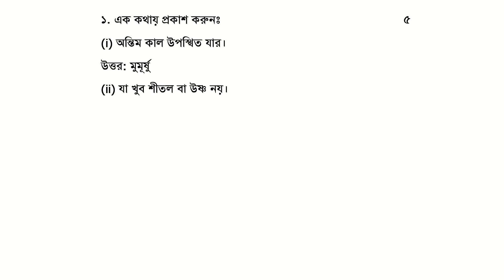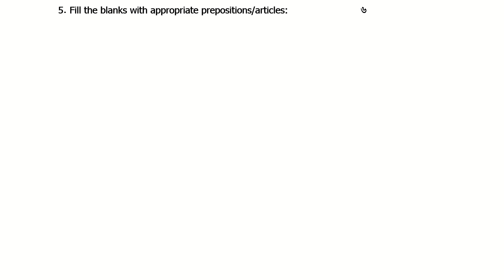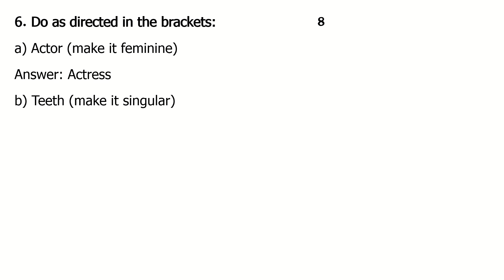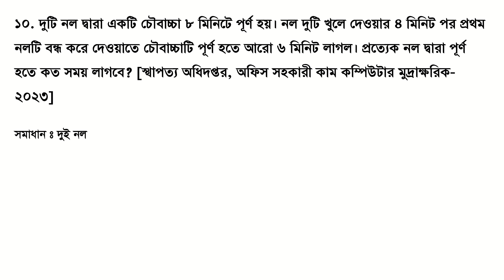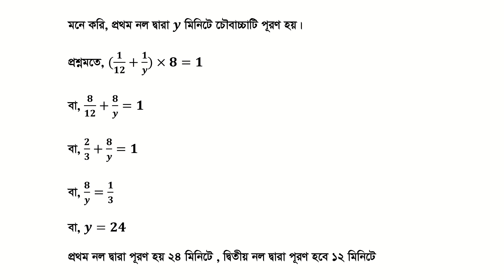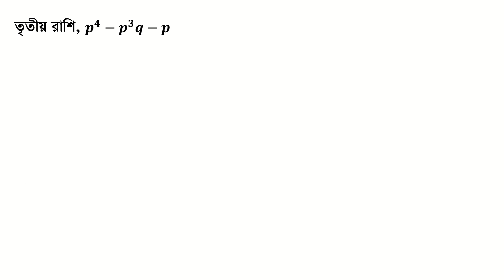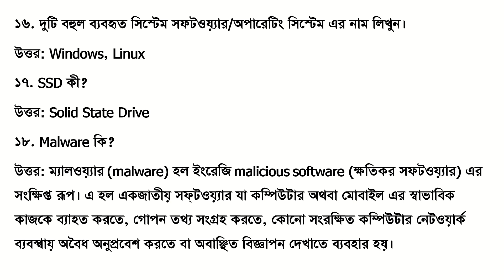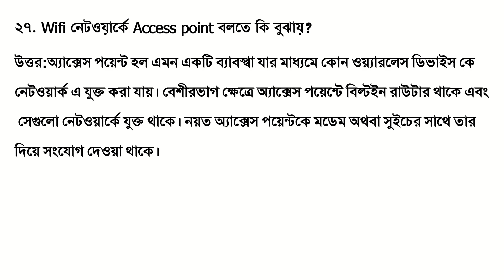বীমা উন্নয়ন ও নিয়ন্ত্রণ কর্তৃপক্ষ (IDRA) Data Entry Control Operator Question Solution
বীমা উন্নয়ন ও নিয়ন্ত্রণ কর্তৃপক্ষ
Insurance Development & Regulatory Authority (IDRA)
নিয়োগ পরীক্ষা-২০২৪
পদের নাম- ডাটা এন্ট্রি/কন্ট্রোল অপারেটর
প্রশ্ন সমাধান

১. এক কথায় প্রকাশ করুনঃ      ৫
(i) অন্তিম কাল উপস্থিত যার।
উত্তর: মুমূর্ষু
(ii) যা খুব শীতল বা উষ্ণ নয়।
উত্তর: নাতিশীতোষ্ণ
(iii) উপস্থিত বুদ্ধি আছে যার।
উত্তর: প্রত্যুৎপন্নমতি
(iv) ইহলোক বিষয়ক।
উত্তর: ঐহিক
(v) ইন্দ্রকে জয় করেছে যে।
উত্তর: ইন্দ্রজিৎ
২. অর্থসহ বাক্য রচনা করুন:     ৫
(i) গলগ্রহ (অন্যের বোঝা হয়ে থাকা): আমীরুল শেষ পর্যন্ত বোঝাতে পেরেছে যে সে কারও গলগ্রহ নয়।
(ii) তামার বিষ (অর্থের কুপ্রভাব): তামার বিষে আজকালকার ছেলেমেয়ের পড়ালেখা নষ্ট হচ্ছে।
(iii) শকুনি মামা (কুচক্রী মামা): শকুনি মামার পরামর্শেই কুরুক্ষেত্রের যুদ্ধ হয়েছে।
(iv) কুয়োর ব্যাঙ (সীমিত জ্ঞানের মানুষ): কুয়োর ব্যাঙ হয়ে থাকলে মানসিকতার উন্নয়ন হয় না।
(v) গরীবের ঘোড়া রোগ (সাধ্যের অতিরিক্ত স্বাধ) : মামুনের ঘোড়া রোগের কারনে সে নিঃস্ব হল।
৩. বাংলা ভাষার ণত্ব বিধানের পাঁচটি নিয়ম লিখুন।    ৫

৪. 'স্মার্ট বাংলাদেশ' এর উপর টিকা লিখুন।   ৫
English
5. Fill the blanks with appropriate prepositions/articles:   ৬
a) I go to university --- Metrorail.
Answer: by
b) The man died cancer.
Answer: of
c) I am independent my boss.
Answer: of
d) Smoking tells our health.
Answer: upon
e) He writes with pen.
Answer: a
f) This is unique solution.
Answer: a
6. Do as directed in the brackets:    ৪
a) Actor (make it feminine)
Answer: Actress
b) Teeth (make it singular)
Answer: Tooth
c) Gulf (make it plural)
Answer: Gulfs
d) Will you open the door? (make it passive)
Answer: Will the door be opened by you?
7. Write an application to a company for the position of Officer. ৮
৮. Translate into English:     ২
i) আমার একটি হাতঘড়ি আছে।
Answer: I have a wristwatch.
ii) আমি সপ্তাহে দুইবার বাজারে যাই।
Answer: I go to the market twice a week.
৯. x-1/x=3 হলে x^3-1/x^3  এর মান কত?
১০. দুটি নল দ্বারা একটি চৌবাচ্চা ৮ মিনিটে পূর্ণ হয়। নল দুটি খুলে দেওয়ার ৪ মিনিট পর প্রথম নলটি বন্ধ করে দেওয়াতে চৌবাচ্চাটি পূর্ণ হতে আরো ৬ মিনিট লাগল। প্রত্যেক নল দ্বারা পূর্ণ হতে কত সময় লাগবে? [স্থাপত্য অধিদপ্তর, অফিস সহকারী কাম কম্পিউটার মুদ্রাক্ষরিক-২০২৩]

১১. মোস্তফা হাজরা এর মাসিক আয় ২৭,৬৫০ টাকা। তার বার্ষিক মোট আয়ের প্রথম ২৫০০০০ টাকা আয়কর (শূন্য) টাকা। পরবর্তী টাকার উপর আয়করের হার ২০% হলে তিনি কত টাকার আর প্রদান করবেন?

১২. p^2-q^2,p^3+q^3,p^4-p^3 q-p^2 q^2+pq^3 এর ল.সা.গু এবং গ.সা.গু নির্ণয় করুন।

কম্পিউটার বিষয়ক সাধারণ জ্ঞান ১৫×২=৩০
১৩. কম্পিউটারের কর্মদক্ষতা (Performance) ভূমিকা রাখে এমন দু'টি হার্ডওয়্যার নাম লিখুন।
উত্তর: মাউস, কী বোর্ড
১৪. কম্পিউটারের মেমোরীর একক কিলোবাইট ও গিগাবাইটের মধ্যে সম্পর্ক লিখুন।
উত্তর: ১০২৪ কিলোবাইট = ১ মেগাবাইট
১০২৪ মেগাবাইট = ১ গিগাবাইট
১৫. ইন্টারনেটে তথ্য আদান প্রদানের গতি বুঝাতে Mbps ইউনিট-এর পূর্ণরূপ কি?
উত্তর: Megabits per second
১৬. দুটি বহুল ব্যবহৃত সিস্টেম সফটওয়্যার/অপারেটিং সিস্টেম এর নাম লিখুন।
উত্তর: Windows, Linux
১৭. SSD কী?
উত্তর: Solid State Drive
১৮. Malware কি?
উত্তর: ম্যালওয়্যার (malware) হল ইংরেজি malicious software (ক্ষতিকর সফটওয়্যার) এর সংক্ষিপ্ত রূপ। এ হল একজাতীয় সফ্‌টওয়্যার যা কম্পিউটার অথবা মোবাইল এর স্বাভাবিক কাজকে ব্যাহত করতে, গোপন তথ্য সংগ্রহ করতে, কোনো সংরক্ষিত কম্পিউটার নেটওয়ার্ক ব্যবস্থায় অবৈধ অনুপ্রবেশ করতে বা অবাঞ্ছিত বিজ্ঞাপন দেখাতে ব্যবহার হয়।
১৯. WAN এবং MAN এর পূর্ণরূপ লিখুন। এদের মধ্যে কোনটি সবচেয়ে বেশি জায়গায় বিস্তৃত হয়ে থাকে?
উত্তর: Wide Area Network
Metropolitan Area Network
WAN বেশি জায়গা দখল করে থাকে।
২০. নিম্নোক্ত হার্ডওয়্যারগুলোর ধরণ নির্বাচন করুন (Input/ Output/Input এবং Output উভয়ই)।
i) Touchscreen ii) Projector
উত্তর: i) Touchscreen হলে Input এবং Output উভয়ই
ii) Projector হলো Output Device
২১. BIOS কি?
উত্তর: Basic Input and Output System.
২২. 4IR কি? Face Recognition সিস্টেমে 4IR এর কোন Technology ব্যবহৃত হয়?
উত্তর: Fourth Industrial Revolution
Face Recognition সিস্টেমে 4IR এর Applied Artificial Intelligence Technology ব্যবহৃত হয়
২৩. Microsoft word এ কোন ফাইলে তথ্য save করতে keyboard এর কোন key গুলো সমন্বিতভাবে ব্যবহার করা হয়?
উত্তর: Ctrl+S
২৪. তথ্য সংরক্ষণের জন্য বহুল প্রচলিত দু'টি Database Management System এর নাম লিখুন।
উত্তর: ওরাকল, My SQL
২৫. তথ্য সুরক্ষার লক্ষ্যে অনুমোদিত ব্যক্তি password ব্যবহার করে তথ্য ব্যবহার করে থাকেন। এক্ষেত্রে Strong password বলতে কি বুঝায়?
উত্তর: একটি শক্তিশালী পাসওয়ার্ড বলতে সাধারণত বুঝি যেটা খুব সহজেই হ্যাকার(hacker) ক্র্যাক(crack) না করতে পারে। ছোট ও বড়ো হাতের অক্ষর,সংখ্যা এবং স্পেশাল ক্যারেক্টর,যেমন @-$& ইত্যাদি সব মিলিয়ে বানাতে হবে।
২৬. ইন্টারনেটে তথ্য খুঁজে বের করার জন্য ব্যবহৃত দু'টি সার্চ ইঞ্জিনের নাম লিখুন।
উত্তর: গুগল, বিং
২৭. Wifi নেটওয়ার্কে Access point বলতে কি বুঝায়?